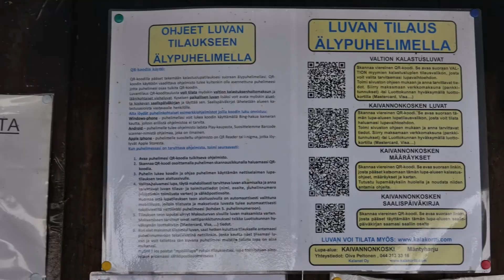Kaivannonkoski talvella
Mäntyharjulla sijaitsevan Kaivannonkosken kuohuja maaliskuussa 2018.